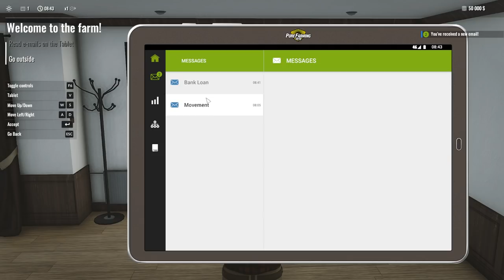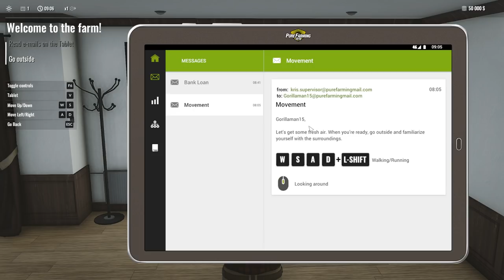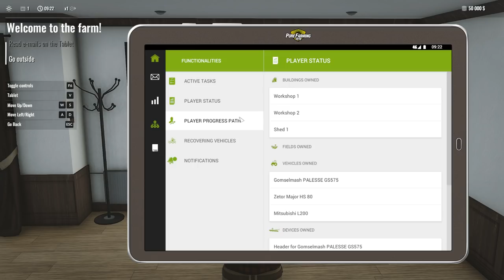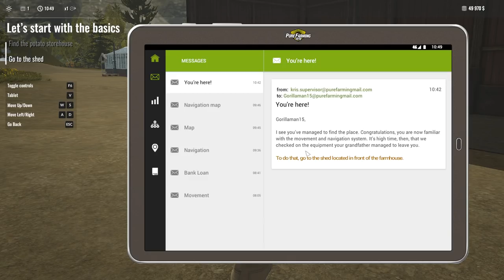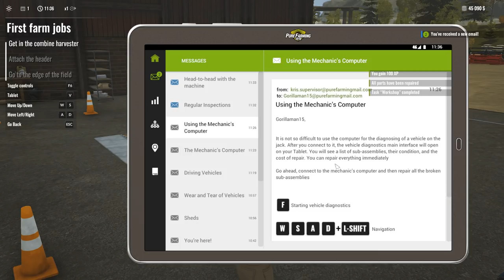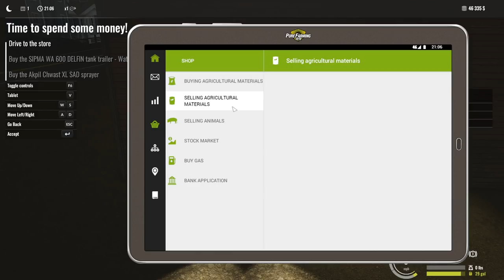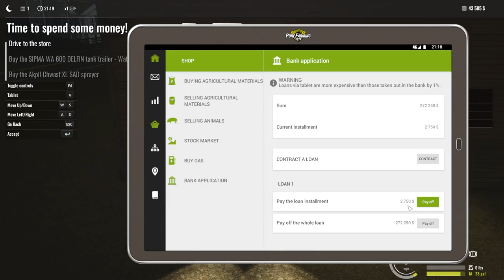LEARNING THE BASICS | Pure Farming 2018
Today we take a look at the new game Pure Farming 2018.

Obs for recording and adobe premiere pro for editing and rendering.
Cpu Cooler
Graphics Card
Power Supply
2Tb HDD
Samsung Evo SSD